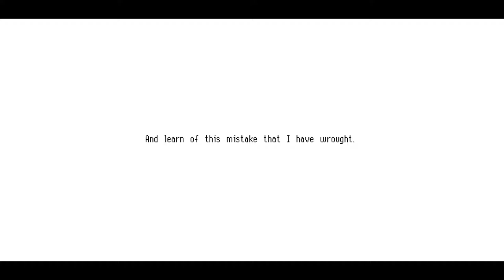Owlboy [5] Carpal Tunnel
That last part was pure torture.